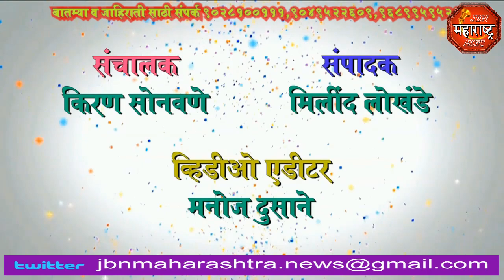jbn maharashtra news jalgaon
जामनेर व् जलगांव